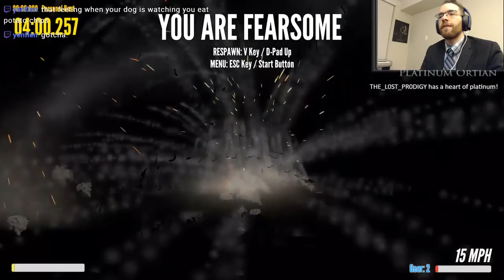DRIVING BLIND | Guts and Glory Ep. 4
Who needs lights? We do it better in the dark...

Don't forget to let me know what you would like to see - in particular specific Steam Workshop levels you want to see appear!

PSN: Ortian

Guts and Glory is about ordinary people competing in extraordinary challenges of life and death! Several possible game modes are planned, but the first is a "survival racing experience." Players will select from a wide variety of vehicles, including realistic bicycles, poorly built cars, and rocket-powered homemade contraptions. They’ll race to the finish line dodging all sorts of hazards, including sawblade windmills, giant wrecking balls, medieval cannons and crazy turrets.

Each vehicle is completely physics-driven, with 100% ragdoll riders, realtime dismemberment, and vehicle damage. This means that every turn, every crash, and every death is unique—and often results in hilarious scenarios! Severed limbs spray blood all over nearby characters and the environment as you struggle to hang on and reach the finish line. Vehicles get dented, smashed and lose parts. Wheels can be popped or just knocked off completely. Determined players on tough tracks will find themselves hobbling across the finish line bloodied, missing limbs, stuck full of arrows, on a smashed vehicle only one hit away from being incapacitated!

It would mean alot if you checked out my new series !: "SMASH OR PASS| with Platinum Ortian | Episode 1"